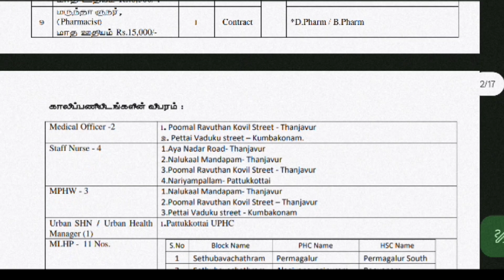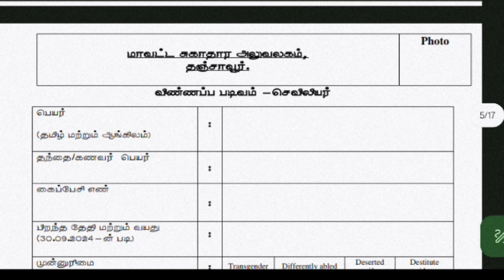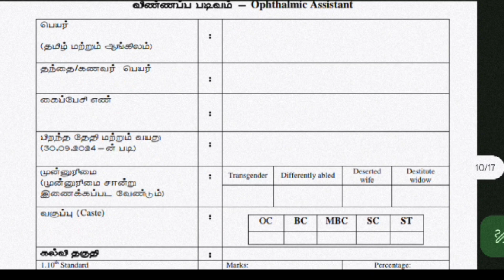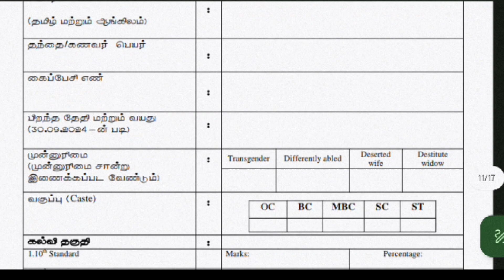8 வது தகுதிக்கு தற்காலிக அரசு வேலை | கடைசி தேதி 18.10.2024 உடனே அப்ளை பண்ணுங்க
8 வது தகுதிக்கு தற்காலிக அரசு வேலை | கடைசி தேதி 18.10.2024 உடனே அப்ளை பண்ணுங்க

Government jobs government jobs apply online

Pdf : மாவட்ட சுகாதார அலுவலகம், தஞ்சாவூர் – தற்காலிக பதவிக்கான ஆட்சேர்ப்பு